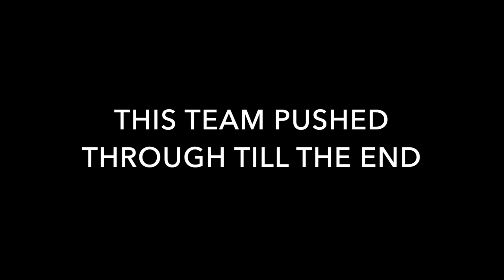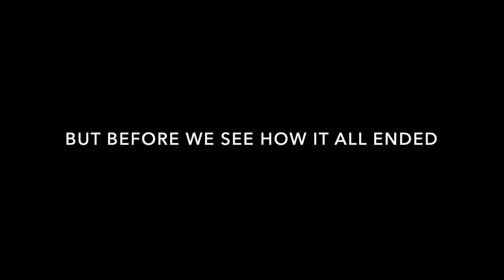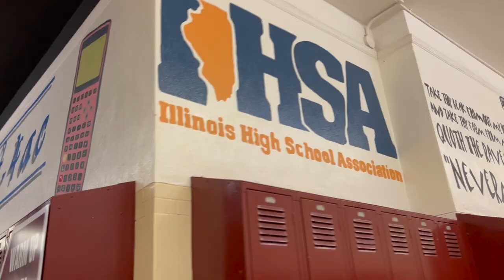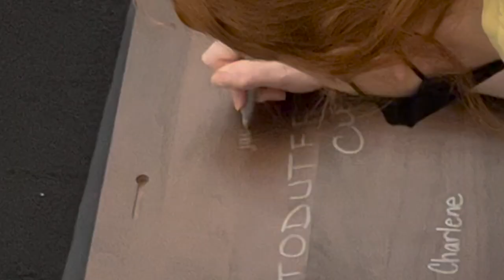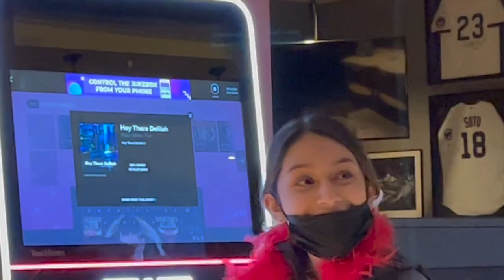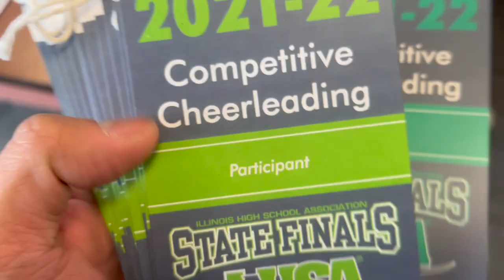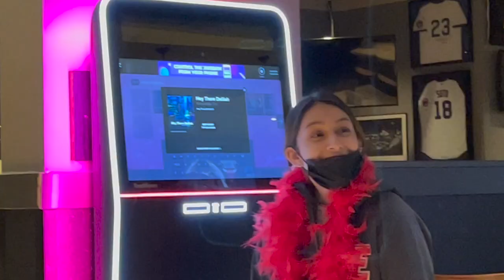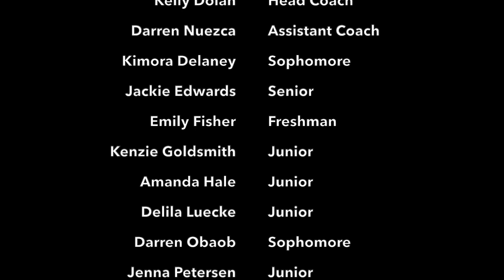The Glenbard East Cheer 2021-22 Vlog-umentary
It was my pleasure to not only have witnessed the journey this team went through this season, but to relive the journey by means of videos and ultimately make this “vlog-umentary.” It was an unforgettable season to say the VERY very least. Not one routine was the same from competition to competition, so it was such a relief to see all the genuine hard work pay off by means of a Sectionals Plaque and 21st place finish at State! I took a lot of inspiration from ‘Cheer’ on Netflix, as well as my stint of editing vlogs back in the day, and gladly made something worth remembering for years to come. And though this season may be done, may the memories live on forever.

Big thanks to goes out to our hard working athletes, the wonderful fellow coaching staff for keeping our program alive as ever, and of course, the parents and family of all the kids! We truly would not be here without you.

Follow us on all socials to keep up with our process!

Timestamps:
0:00 - Intro
1:11 - First Practice of Comp Season
10:13 - Practice Montage
13:17 - Journey to the First Full Out
15:05 - First Full Out
16:23 - Competition Montage
18:23 - Journey to Sectionals
20:25 - Sectionals Performance
22:25 - Sectionals Results
25:54 - State Practice Week
27:43 - Journey to State
32:22 - State Day
34:26 - We Ready
35:02 - State Performance
37:05 - State Results
38:05 - Meet the Red Hots
46:24 - End Credits
46:58 - Blind Mark

Songs used in this video:
-Maren Morris - The Bones (ft. Hozier)
-Started From the Bottom - Drake
-AJR - Bang!
-Panic! At The Disco - Hey Look Ma, I Made It
-Khalid - Young Dumb & Broke
-Lil Nas X - INDUSTRY BABY (ft. Jack Harlow)
-Macklemore & Ryan Lewis - Good Old Days (ft. Kesha)
-Maroon 5 - Memories
-Timbaland - Marchin On (ft. One Republic)

Over & out
-Darren Nuezca